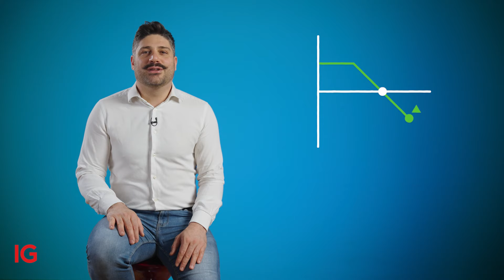Opzioni put: cosa sono e come acquistarle o venderle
In questo video ti spieghiamo dettagliatamente cosa sono le opzioni put e cosa significa andare short o long su questi strumenti. Le opzioni put sono speculari alle opzioni call, in quanto danno all’acquirente il diritto di vendere un sottostante entro una data e a un prezzo prestabilito: il prezzo concordato è chiamato “strike price” o “prezzo di esercizio”.

Argomenti trattati:

00:00 - Introduzione
00:31 - Le caratteristiche delle opzioni put
01:15 - Vendere allo scoperto le opzioni put: aprire una posizione short
01:32 - Il premio dell'opzione: cos'è e come funziona
02:19 - Come varia il prezzo di un'opzione put rispetto al sottostante
02:48 - Cosa succede quanto il sottostante sale al di sopra del tuo strike
03:16 - Le quattro operazioni di base in opzioni (long call, short call, long put e short put)
04:13 - I 3 casi in cui una strategia di short put può portare profitto
04:50 - Esercitati nella compravendita di opzioni con il conto demo gratuito su ig.com

I CFD sono strumenti complessi che comportano un rischio di perdita elevato dovuto alla leva. 78% di conti di investitori al dettaglio perdono denaro a causa delle negoziazioni in CFD con questo fornitore*. Valuti se può permettersi di correre l’elevato rischio di perdere il suo denaro. Le opzioni e i certificati turbo sono strumenti finanziari complessi. Fare trading con questi strumenti finanziari comporta un alto rischio di perdita di capitale. Le perdite dei clienti professionali possono eccedere i loro depositi.
* Nei 12 mesi precedenti al 1 aprile 2023